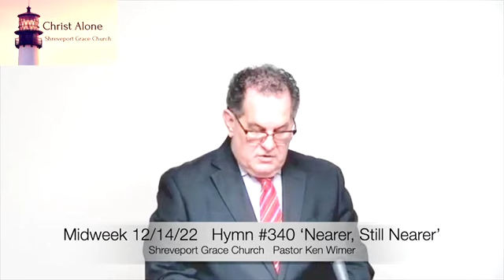Midweek 12/14/22 Full Service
Hymn #309 ‘Beneath the Cross of Jesus’
Scripture Commentary Ezekiel 11:1-12
Hymn #3 ‘Sing Praise to God Who Reigns Above’
'Healing the Centurion's Servant' Matthew 8:5-13; Luke 7:1-10
Hymn #340 ‘Nearer, Still Nearer’